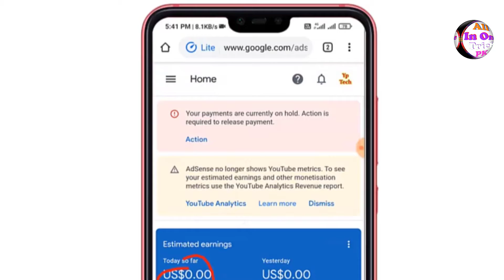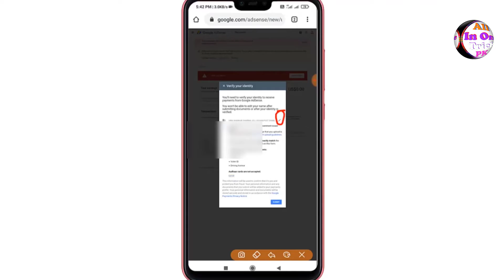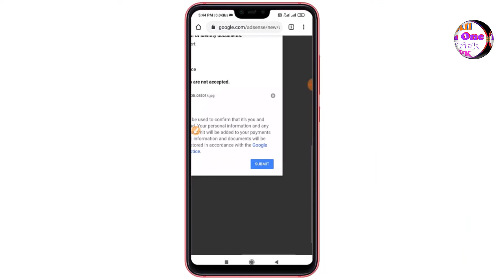id verification adsense || Google AdSense Identity Verification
🔷Video description➡
नमस्कार दोस्तों स्वागत है आपका हमारे चैनल में दोस्तों आज हम बताने वाले हैं कि आप अपने मोबाइल से Google AdSense ID verification kaise karte hain

✔Video editor and Voice By➡Pintu_Kumar

😘मेरे चैनल का 10 सबसे अच्छे वीडियो जरूर देखें :-